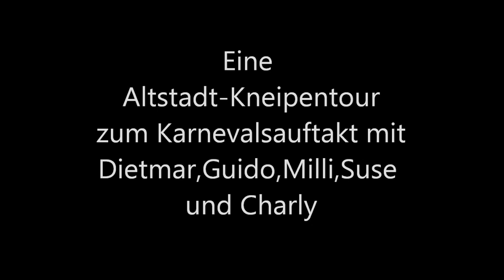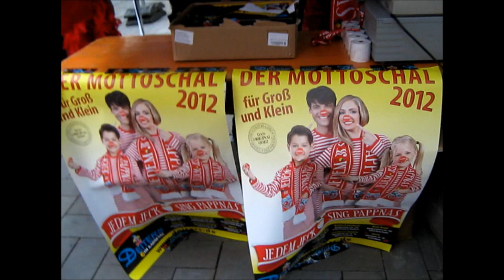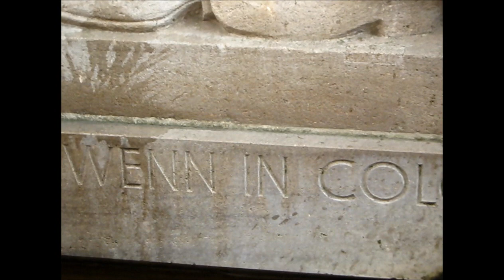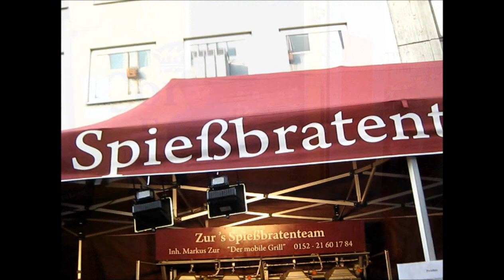11.11.11-Karnevalsauftakt in Köln (HD)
Eine Kneipentour durch die Kölner Altstadt zum Karnelvalsauftakt 2011...